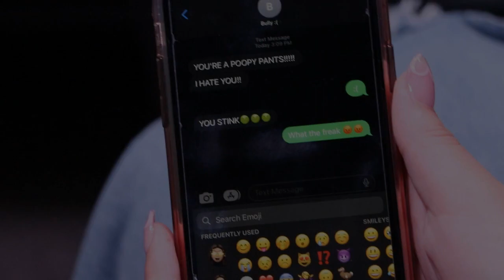Raiders on the Rise! Reach Out When Someone is Struggling